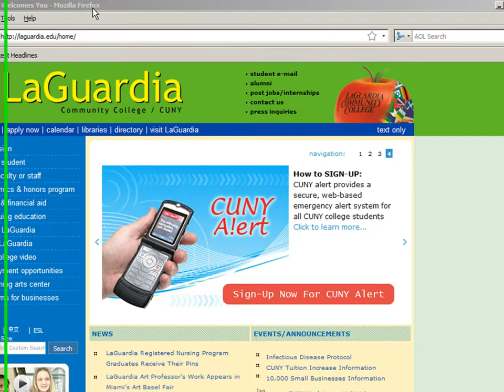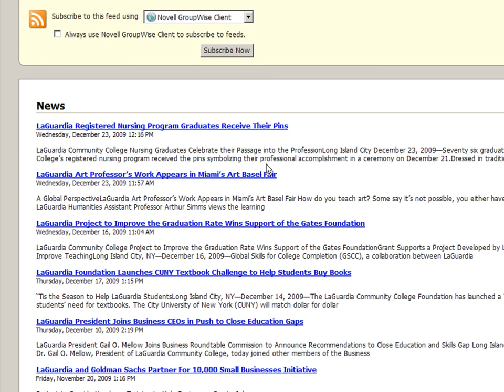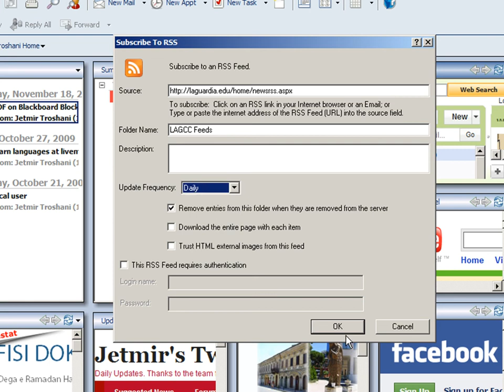Novell GroupWise RSS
This is LaGuardia Community College, ISMD Department. This video tutorial will show you how to use Novell GroupWise RSS Feeds.